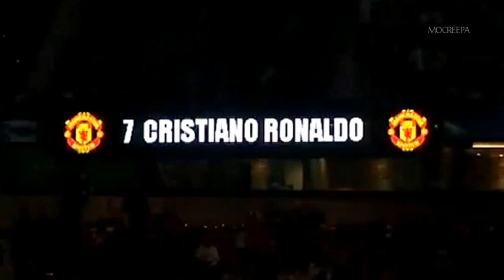Cristiano Ronaldo - Memories [OLD VIDEO]